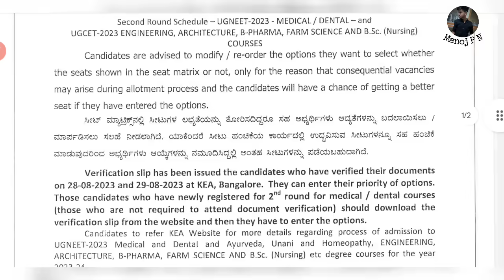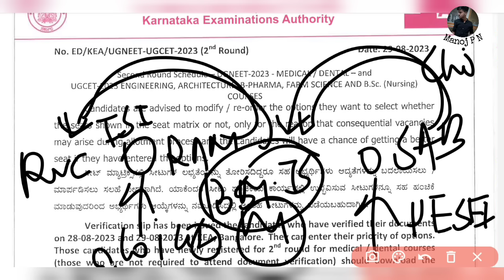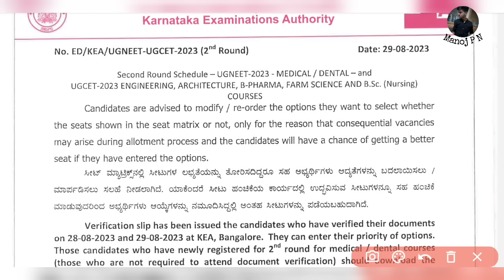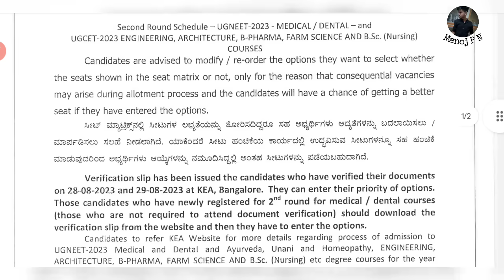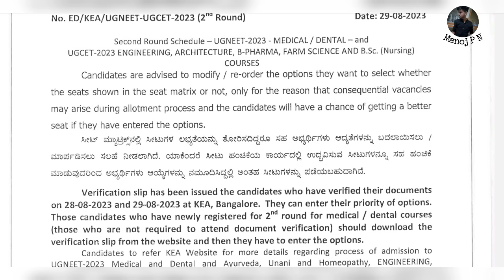IMPORTANT NOTIFICATION ON 2ND ROUND SCHEDULE|KCET OPTION REORDER/DELETE/MODIFY NOTIFICATION KEA 2023